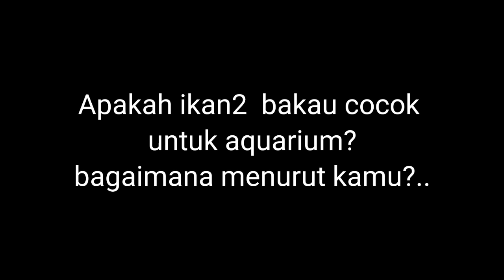ikan eksotis penghuni hutan bakau || exotic fish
spot mancing yang satu ini memang tidak mudah bagi para angler. memancing ikan penghuni hutan bakau atau manggrove, cukup sulit karena medan yang susah dijangkau dan juga dipenuhi akar akar yang menutupi jalan...namun tempat ini menyediakan perlindungan yang sempurna bagi ikan2 eksotis seperti manggrove jack, kakap tompel,kerapu dll...dan sepertinya cukup popular sebagai ikan hias brackish...memancing ditempat seperti ini bisa menggunakan teknik casting ataupun menggunakan umpan udang ,baik dasaran ataupun memakai pelampung simak keseruanya ya...

spotMancing HutanBakau